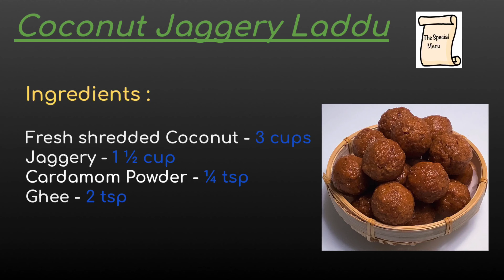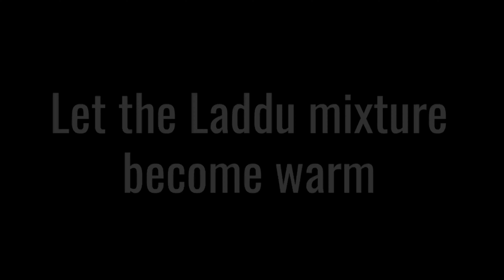Coconut Jaggery Laddu | Healthy and Tasty!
Ingredients :
  - Fresh shredded Coconut - 3 cups